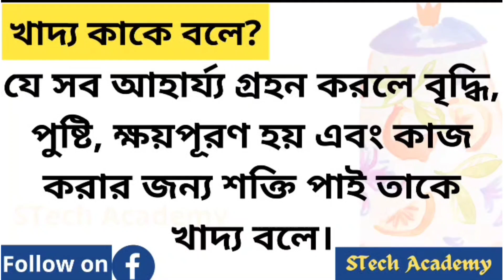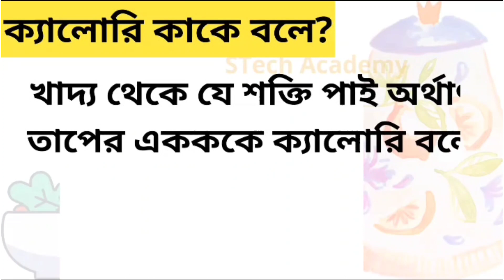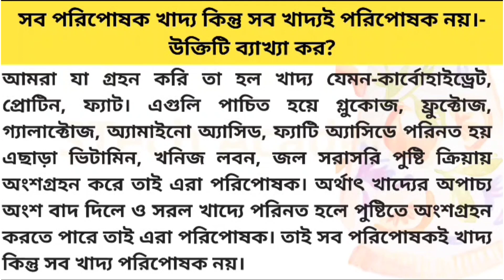একাদশ শ্রেণীর পুষ্টিবিজ্ঞানের দ্বিতীয় অধ্যায়ের প্রথম পরিচ্ছেদ সম্পর্কে আলোচনা/ Nutrition Class-XI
Class-XI_Nutrition /একাদশ শ্রেণীর পুষ্টিবিজ্ঞানের দ্বিতীয় অধ্যায়ের প্রথম পরিচ্ছেদ সম্পর্কে আলোচনা
class 11 nutrition class // nutrition bengali class// online class